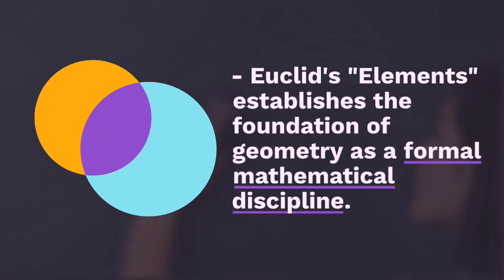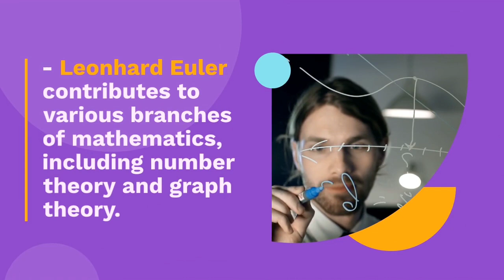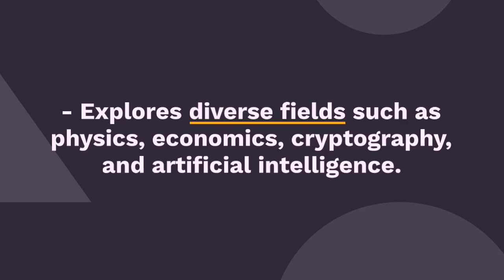Landmarks in the History of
Landmarks in the History of Mathematics:

1. Ancient Civilizations (3000 BCE - 600 BCE):
   - Egyptians and Babylonians use basic arithmetic and geometry for practical purposes like counting and land measurement.

2. Ancient Greece (600 BCE - 300 BCE):
   - Pythagoras introduces the Pythagorean theorem, relating the sides of a right-angled triangle.
   - Euclid's "Elements" establishes the foundation of geometry as a formal mathematical discipline.
   - Archimedes makes significant contributions to geometry and calculus.

3. Middle Ages (800 CE - 1400 CE):
   - Islamic mathematicians like Al-Khwarizmi advance algebra and algorithms.
   - Preservation and transmission of mathematical knowledge in the Islamic world.

4. Renaissance Period (14th - 17th century):
   - Leonardo da Vinci explores mathematics in relation to art and engineering.
   - Johannes Kepler makes important discoveries in astronomy using mathematical principles.

5. The Emergence of Calculus (17th century):
   - Sir Isaac Newton and Gottfried Wilhelm Leibniz independently develop calculus, revolutionizing mathematics and physics.

6. 18th and 19th Centuries:
   - Leonhard Euler contributes to various branches of mathematics, including number theory and graph theory.
   - Carl Friedrich Gauss pioneers new areas in mathematics, such as number theory and non-Euclidean geometry.
   - Pierre-Simon Laplace makes significant contributions to probability theory and celestial mechanics.

7. 20th Century:
   - Advancements in set theory, abstract algebra, topology, and mathematical logic.
   - Development of computers revolutionizes computational mathematics.
   - Contributions from mathematicians like David Hilbert, Emmy Noether, and Alan Turing reshape mathematical research.

8. Modern Times:
   - Mathematics plays a crucial role in scientific, engineering, and technological advancements.
   - Explores diverse fields such as physics, economics, cryptography, and artificial intelligence.
   - Continued exploration of new frontiers by mathematicians worldwide, pushing the boundaries of human understanding and problem-solving capabilities.

In conclusion, the history of mathematics is a journey spanning millennia, from the rudimentary arithmetic of ancient civilizations to the sophisticated mathematical theories and applications of the modern era. Throughout this remarkable odyssey, brilliant minds from different cultures and periods have contributed their insights, shaping the foundations of various mathematical disciplines.

From the ingenious theorems of ancient Greek mathematicians to the revolutionary development of calculus, each landmark has paved the way for further exploration and discovery. The Middle Ages witnessed the preservation and dissemination of mathematical knowledge, thanks to the efforts of scholars from the Islamic world. The Renaissance period celebrated a reawakening of interest in mathematics, harmonizing its principles with art and science.

The 18th and 19th centuries saw an explosion of mathematical creativity, with luminaries like Euler, Gauss, and Laplace elevating mathematics to new heights. The 20th century witnessed the rise of abstract mathematical concepts, computational power, and interdisciplinary applications, leading to unprecedented progress in various fields.

Today, mathematics remains at the heart of scientific inquiry, driving innovation and providing tools for understanding the complexities of our world. As we continue into the future, mathematicians worldwide will undoubtedly embark on uncharted territories, exploring realms yet unknown, and contributing to the continuous expansion of human knowledge and technological prowess. The history of mathematics stands as a testament to the power of human intellect and curiosity, inspiring generations to come in their pursuit of understanding the fundamental laws that govern the universe.